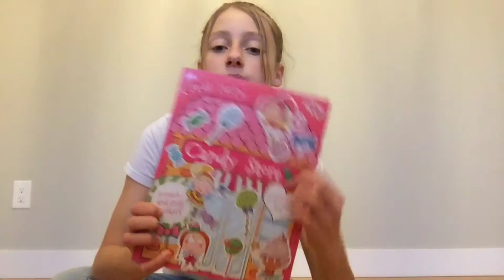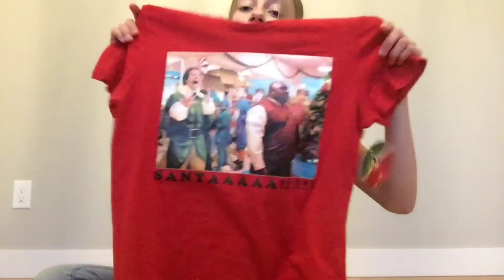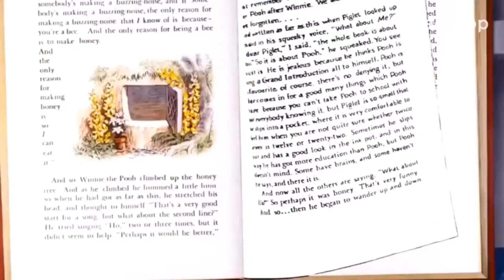Starting Christmas Shopping Vlog - Corona Test?!?! | Annie Bee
Hey guys! Its Annie Bee! I am so excited to start Christmas shopping, everything looks so jolly!

Platforms I use to edit my videos:
Videoshop
Picsart
Youtube Studio

Thank you to Isabella Tjandra for my intro! You did such a good job! 💛💙💛

Bye! 💛💙💛